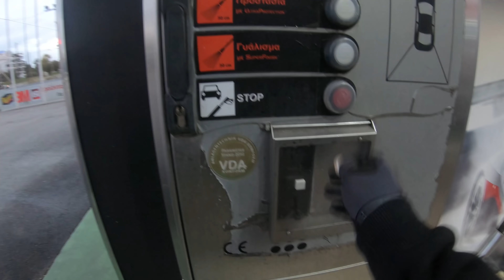Τα Street είναι για τα McDonald's 🍟😂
Βάρα το καμπανάκι για να ενημερώνεσαι για νέα Video!

Edited by: @mdktmrtn , @rise_54

ATH BIKELIFE